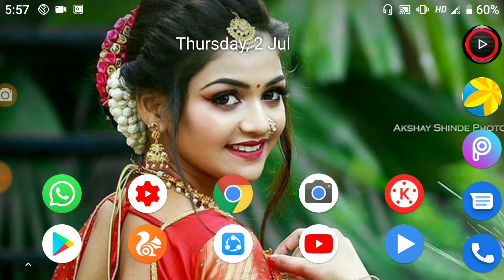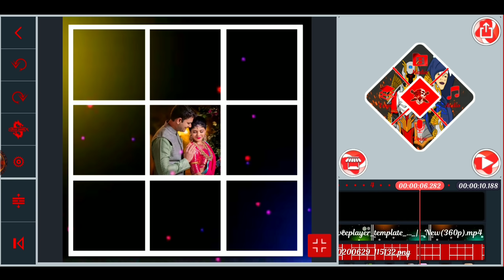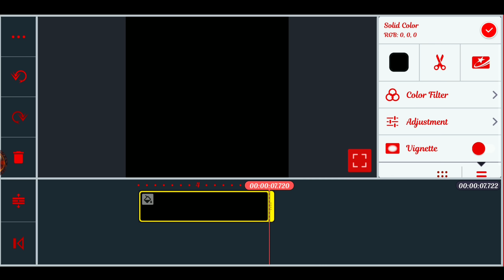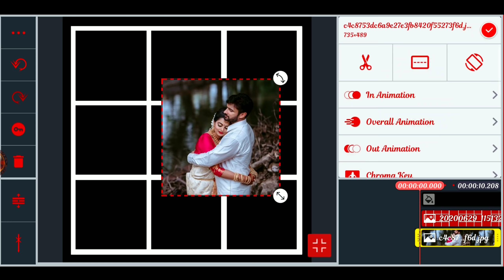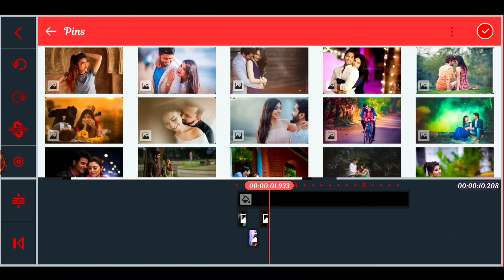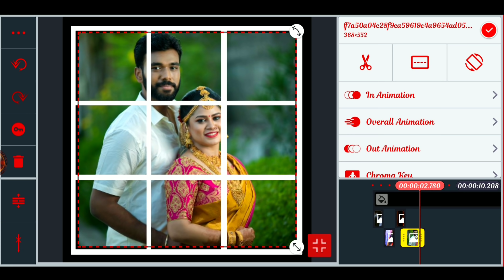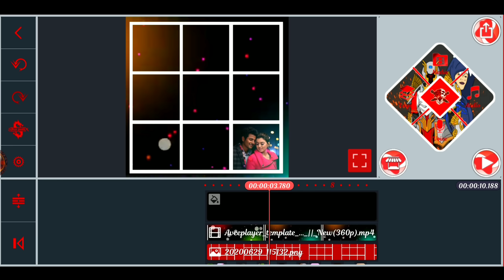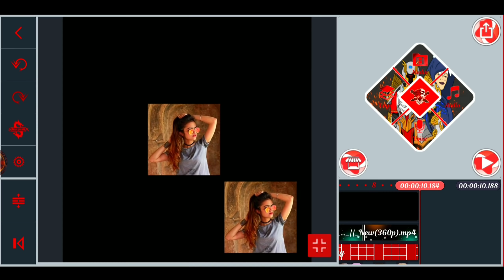how to make trending magic photo editing video in kinemaster, new trending WhatsApp status video